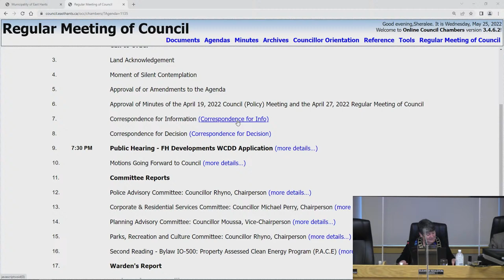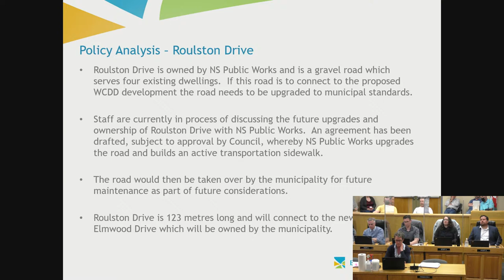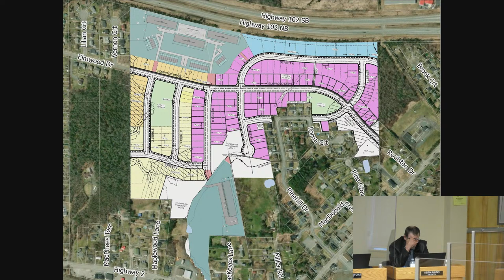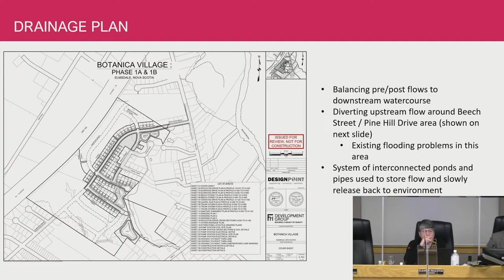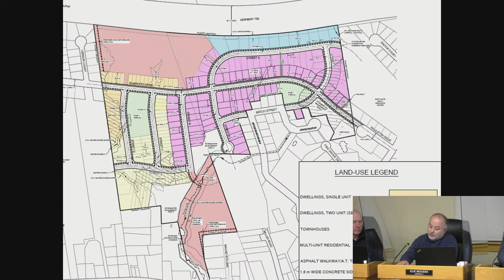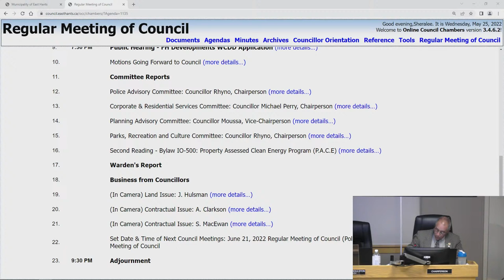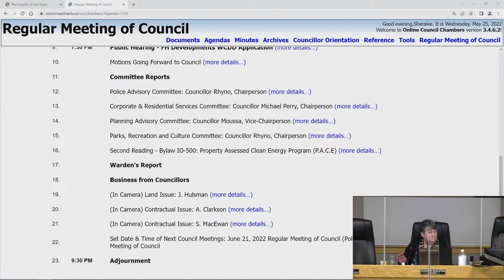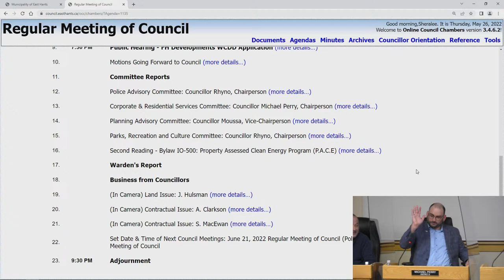Regular Meeting of Council - May 25, 2022